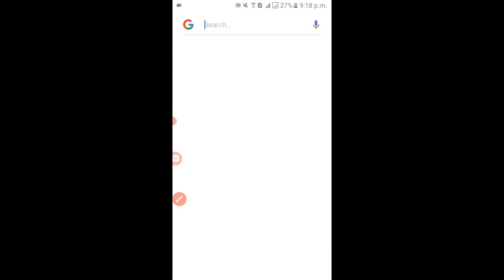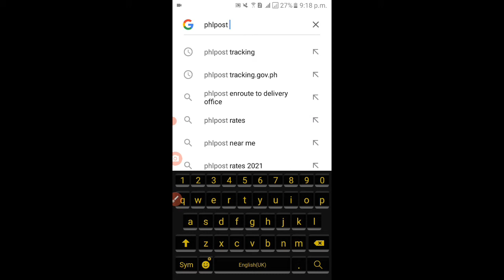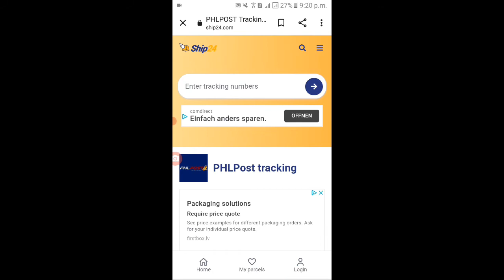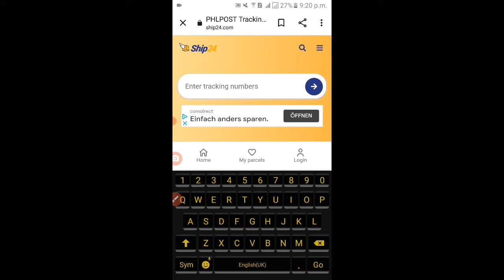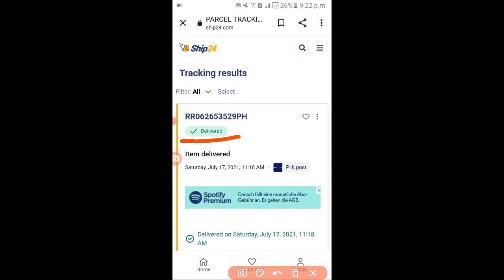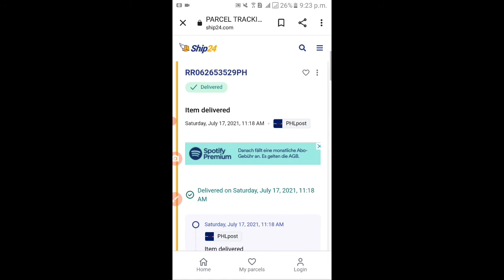What does it mean of Item Delivered in Phlpost?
What does it mean of "Item Delivered" or "Delivered" in Phlpost?

How to track your Tracking Number in Phlpost online?

If you wanna know?
I will recommend you to watch this video until the end.